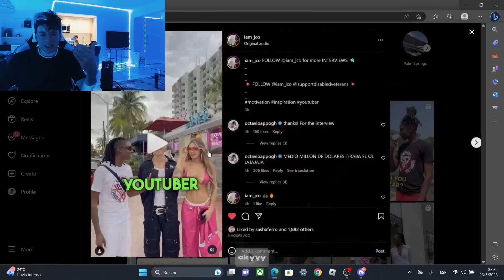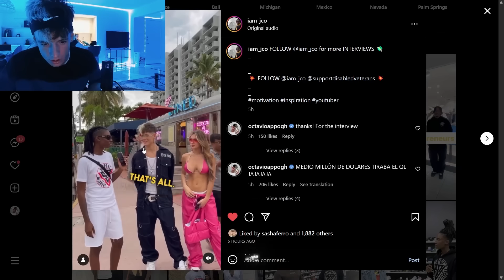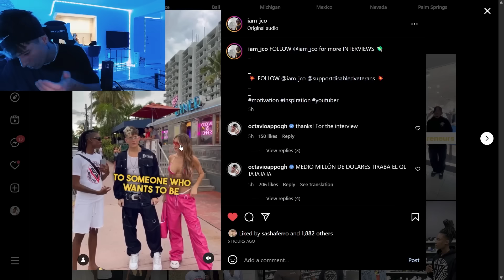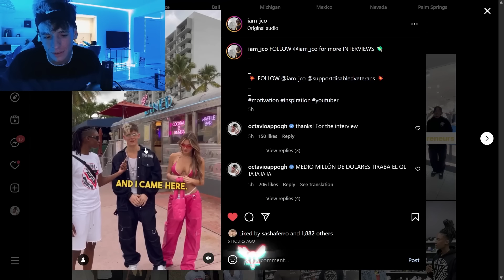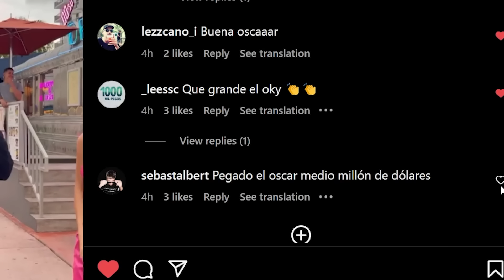Me HICIERON una ENTREVISTA en la CALLE de MIAMI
Otro logro mas desbloqueado por el Oscar.